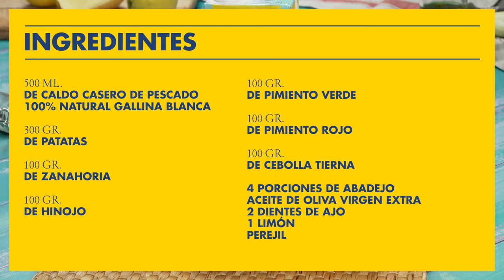ABADEJO AL HORNO | Recetas Gallina Blanca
Del abadejo al horno no solo podemos decir que es una receta ligera y sabrosa. Este pescado blanco sienta fenomenal y ¡triunfarás preparándolo para una buena comida familiar!

Ingredientes

500 ml de Caldo Casero de Pescado 100% Natural Gallina Blanca
4 porciones de abadejo
2 patatas
1 zanahoria
100 g de hinojo bulbo
50 gr pimiento verde
40 gr pimiento rojo
50 gr cebolla tierna
Aceite de oliva
2 ajos
Perejil

⏩Lo primero que vamos a hacer es preparar las verduras. Las patatas las córtalas a rodajas. Las zanahorias y los pimientos rojos y verdes a bastones porque queremos que nos queden alargados. Corta a medias lunas las cebollas y el hinojo. Si no recuerdas el corte a media luna, es tan fácil como partir la cebolla y el hinojo por la mitad. Luego, apoya la parte recta, la del corte, contra la tabla y comienza a cortar en rebanadas uniformes. Por último, pica los ajos y ¡listo!

En una bandeja de horno, coloca en la base las patatas y encima las zanahorias. Añade los pimientos, la cebolla y el hinojo. Verás que está súper colorido. Suma por encima pimienta negra perfecta para sazonar nuestra receta y darle un pequeño toque picante. Después de echar un buen chorro de aceite de oliva, mételo al horno 10 minutos a 180ºC.

⏩Saca del horno la bandeja, añade 400 ml de caldo y después vuelves a hornear durante 15 minutos a 180ºC. Coloca los cuatro trozos de abadejo encima de las verduras y pon aceite de oliva. Sigue la cocción otros 15 minutos a 180ºC.

⏩Mientras el abadejo está en el horno, sofríe dos dientes de ajo en el sartén con dos cucharadas de aceite. En seguida, incorpora el zumo de medio limón y echa el caldo de pescado. Suma el perejil y… ¡tenemos la salsa!
Saca la bandeja del horno y echa por encima la salsa. Déjalo reposar un poco. ¡A disfrutar!

⏩👍OTRAS RECETAS QUE PUEDEN GUSTARTE

⏩🐔 SÍGUENOS PARA NO PERDERTE NINGUNA RECETA